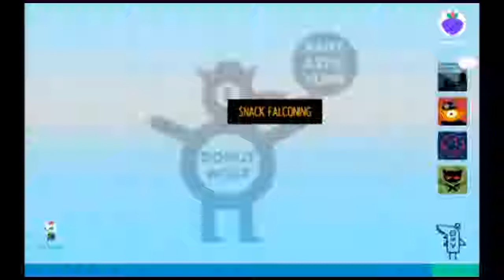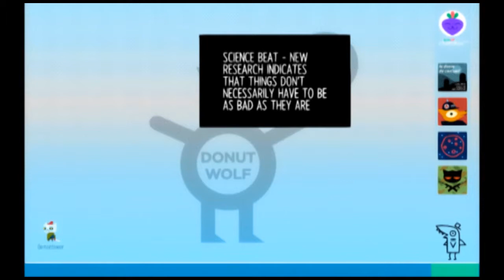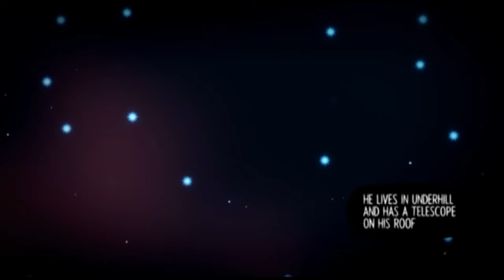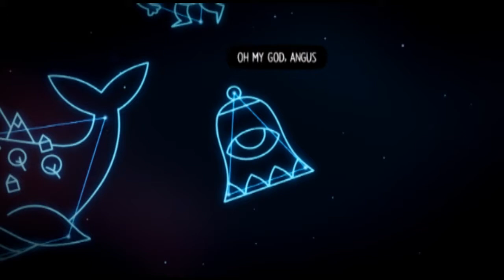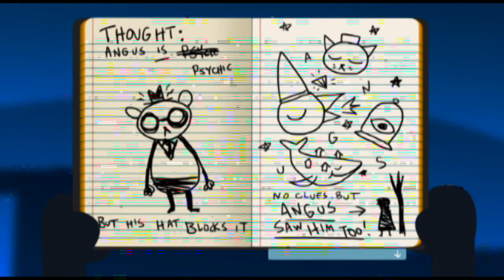IT'S TIME TO HUNT - Night in the Woods part 10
We kick it off with a step forward in tracking our ghost!